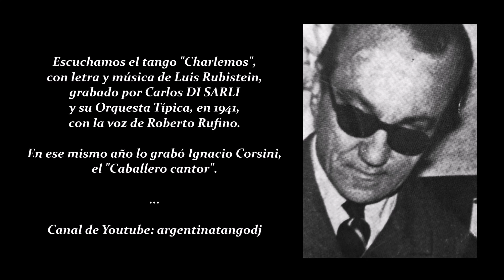CARLOS DI SARLI & ROBERTO RUFINO: CHARLEMOS (TANGO)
Escuchamos el tango "Charlemos" grabado por Carlos Di Sarli y su Orquesta Típica, en 1941, con la voz de Roberto Rufino.